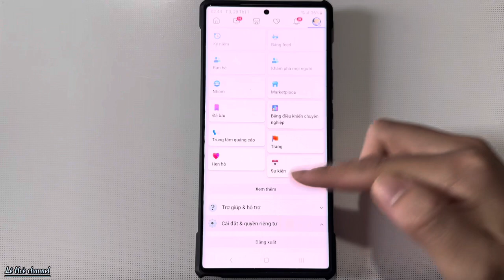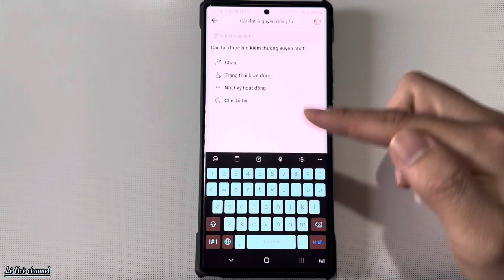Cách Ẩn lượt Like bài viết trên Facebook bằng điện thoại nhanh cực dễ